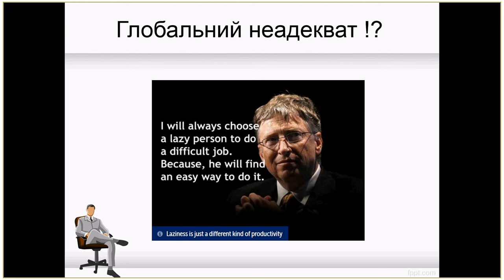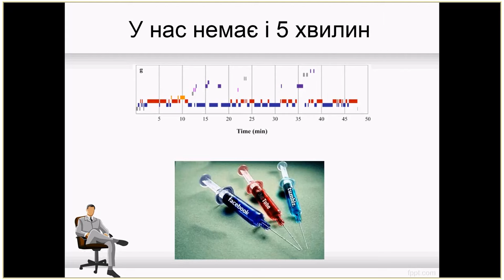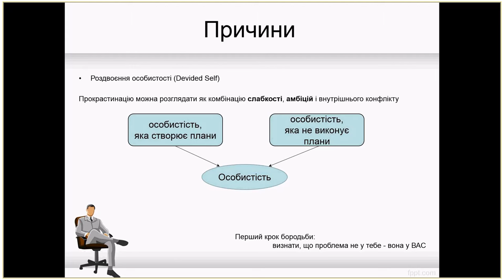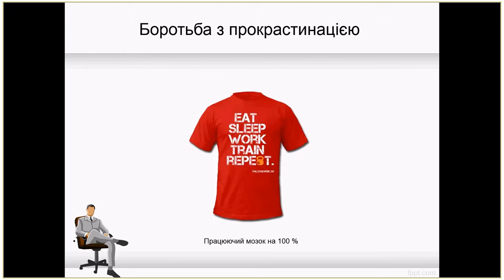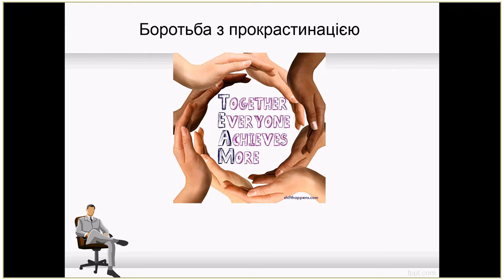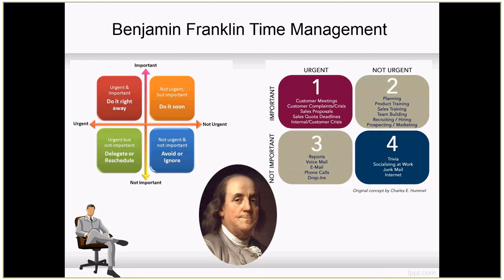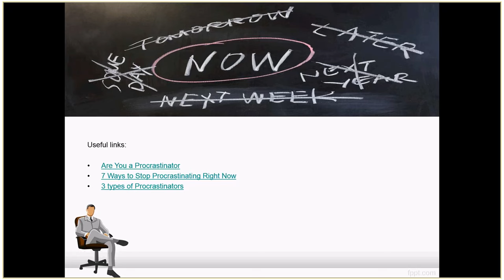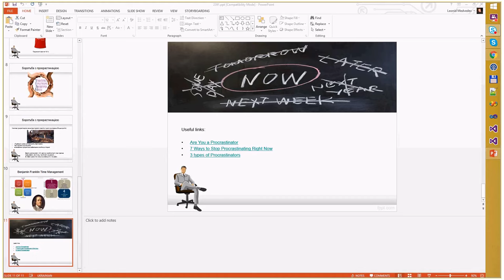Procrastination by y Leonid Medvedev (Ukr)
Everyone procrastinates sometimes, but 20 percent of people chronically avoid difficult tasks and deliberately look for distractions—which, unfortunately, are increasingly available